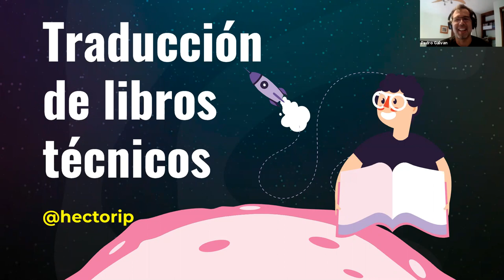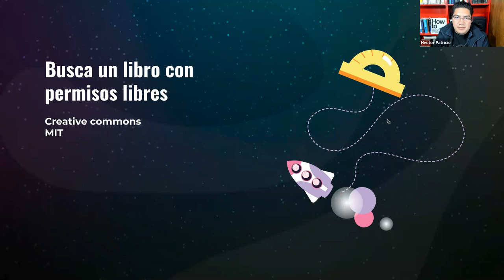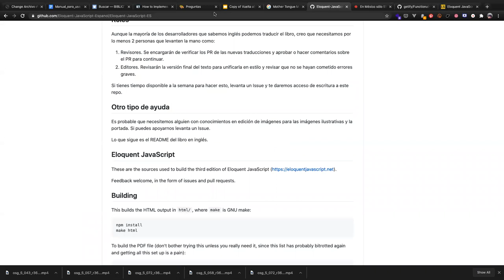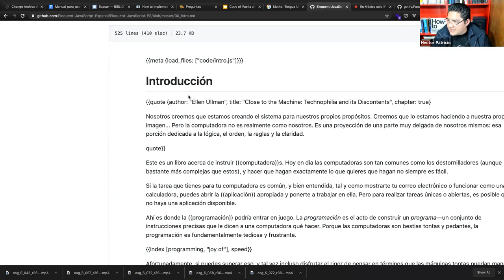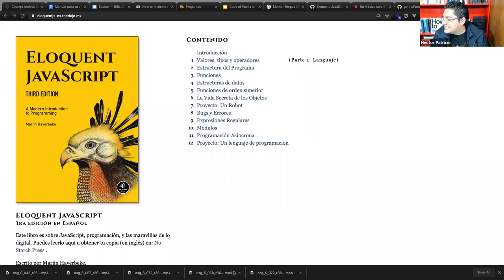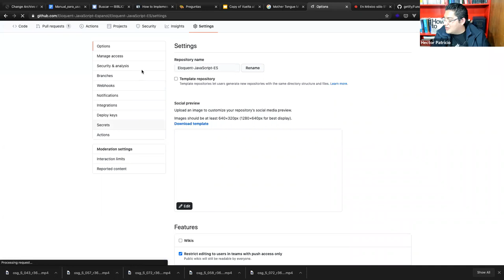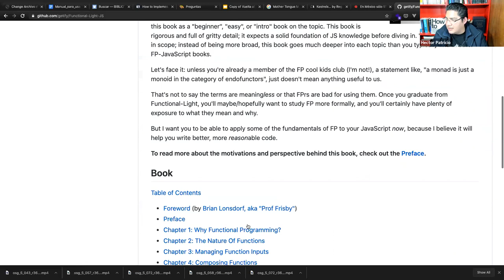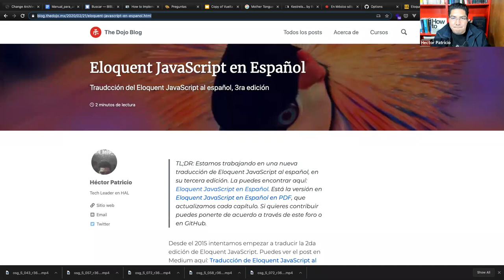CCOSS - Taller para traducción de Eloquent JS y otros proyectos.